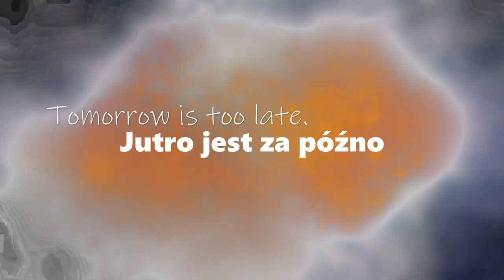Tommorow is too late I 2023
❤The magic of "Music" makes us feel better even in difficult moments of life on this channel I present original tasteful special music that will definitely improve your mood!
Enjoy listening ! ;)
♬Only in super quality!

❤Magia "Muzyki" sprawia ,że czujemy się lepiej nawet w trudnych momentach życia na tym kanale przedstawiam oryginalną muzykę specjalną wyselekcjonowaną gustowną która na pewno poprawi Ci humor !
Miłego słuchania! ;)
♬Tylko w super jakości!